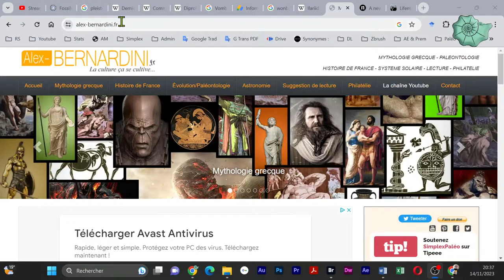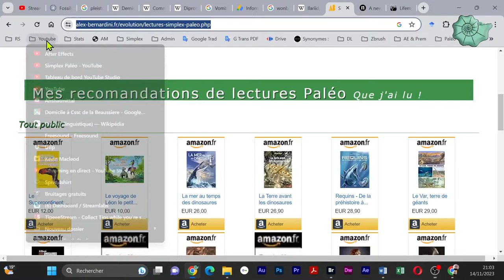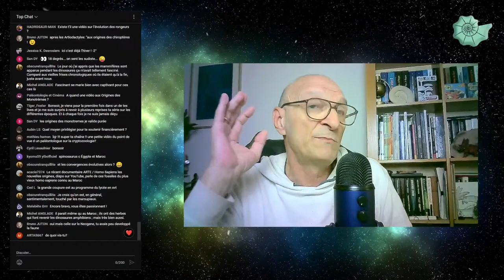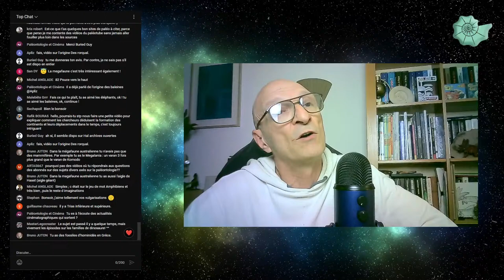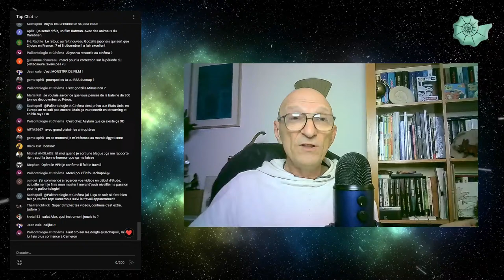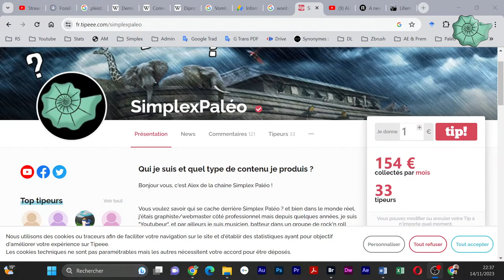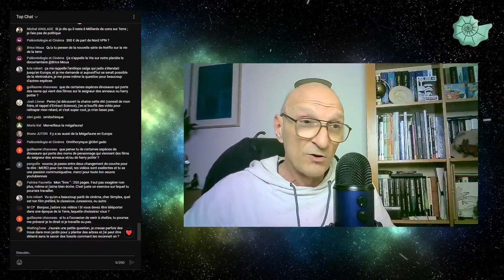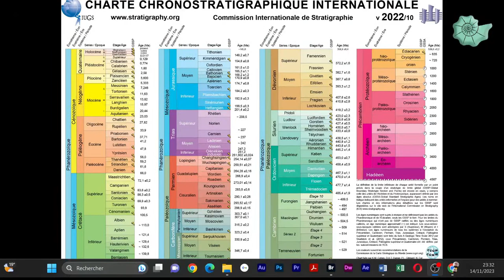Live debrief, bla bla, etc...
Une p'tite cession de discute...